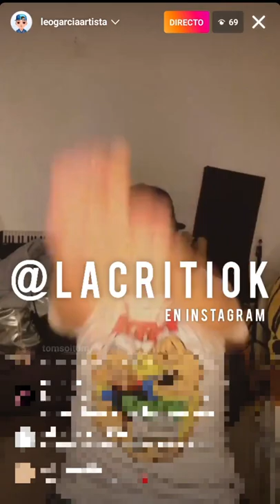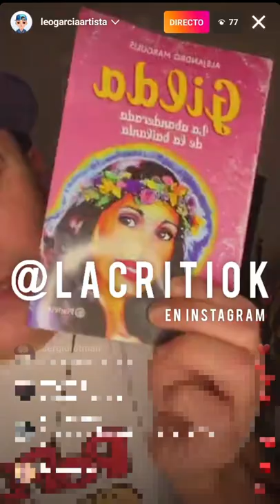Leo García apuntó contra Tini Stoessel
Leo García desquiciado apuntó contra Tini Stoessel en un vivo de instagram

EN INSTAGRAM SOY @LACRITIOK

HAY PARTE 2
BUSCALA EN MI CANAL